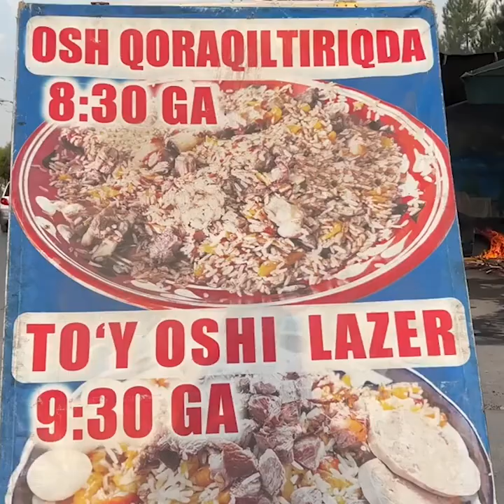Two Cauldrons of Delicious Pilaf by the Main Road National dishes